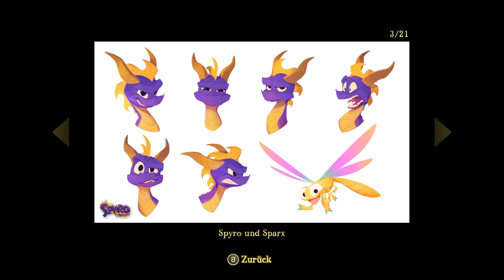Let's Play Spyro Reignited Trilogy [German][Blind][#25] - Blick in die Kunstgalerie!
Let's Play Spyro Reignited Trilogy [Deutsch][Nintendo Switch][60fps] Part 25

Viele von euch wissen ja, wie man einen YouTuber am besten unterstützt. Danke!

INFORMATIONEN über Spyro Reignited Trilogy:

Spyro, der Meister der Flammen ist in Spyro Reignited Trilogy wieder unterwegs. Wie immer ist er Feuer und Flamme, und jetzt brennt er auf neue Abenteuer in atemberaubendem HD. In der Spyro Reignited Trilogy Spielesammlung heizt Spyro seinen Gegnern ein wie nie zuvor. Lass die Spannung in den überarbeiteten Versionen der drei Originalspiele Spyro the Dragon, Spyro 2 Ripto's Rage und Spyro Year of the Dragon wieder aufflammen! Erkunde die riesigen Reiche, triff die feurigen Persönlichkeiten wieder und erlebe das Abenteuer in aufpolierter Pracht. Denn wenn ein Reich in Gefahr ist, gibt es nur einen rettenden Drachen!

Erlebe deine Lieblingsmomente aus den ersten 3 Spielen erstmals auf der Nintendo Switch und unterwegs. Spiele als Spyro, Jäger, Sheila, Agent 9 oder anderen beliebten Charakteren aus allen Levels, Minispielen und Nebenmissionen der ursprünglichen Trilogie. Fliege durch über 100 originalgetreuen Levels, neu konzipiert mit üppigen Landschaften und atemberaubenden neuen Details

WICHTIGER HINWEIS:
Wenn Dir das Spiel gefällt, bitte unterstütze die Entwickler und kaufe Dir das Spiel Spyro Reignited Trilogy von Activision im Original für die Nintendo Switch.